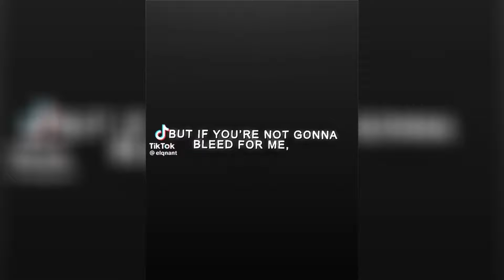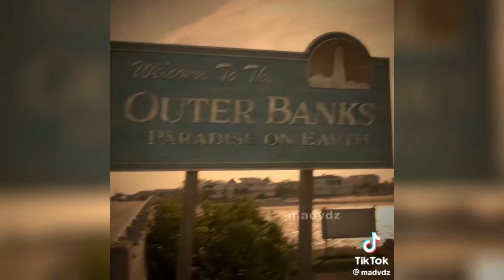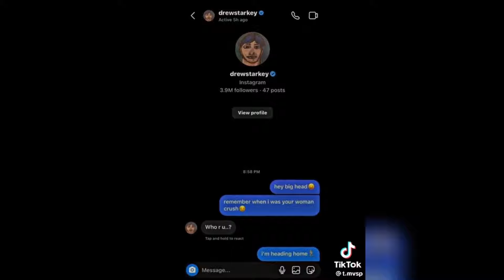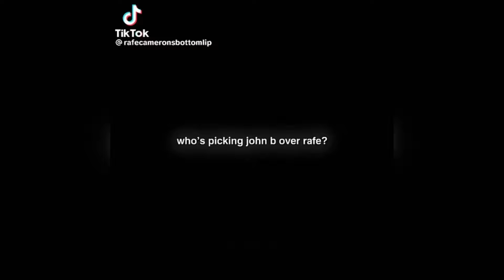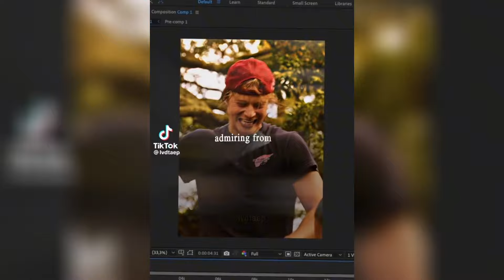Outerbanks Edit Compilation #1